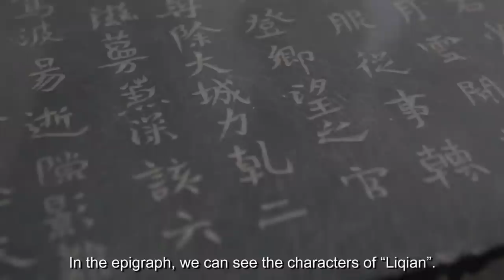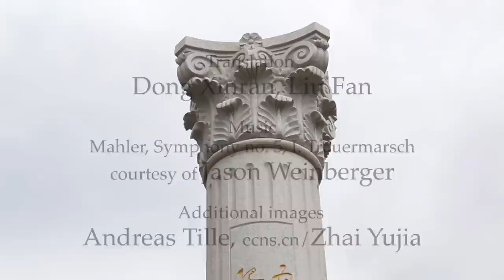The Branding of Liqian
The residents of Liqian are known for their appearance which is rather un-Chinese. In the 1940s a Chinese History professor suggested that they may have Roman lineage dating back to 36 BCE. However the DNA tests were unable to confirm the connection. But that hasn't stopped the town from building itself up as a Chinese-Roman wonderland for the tourists.